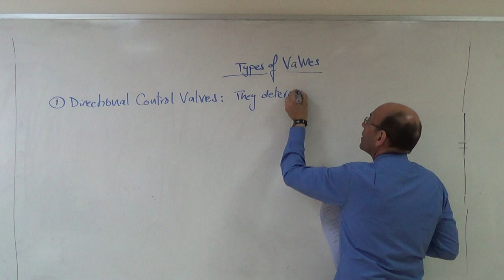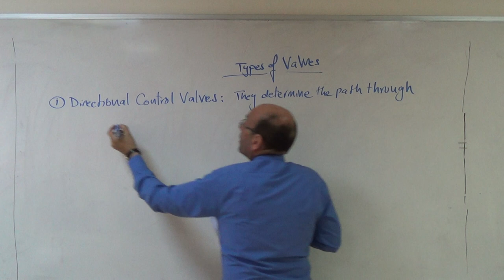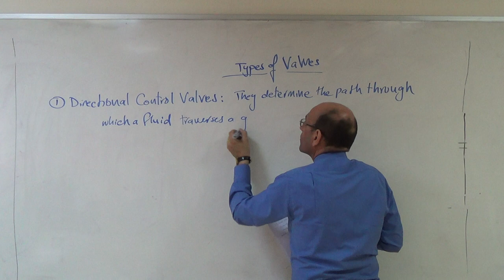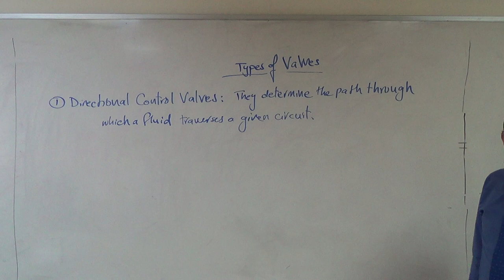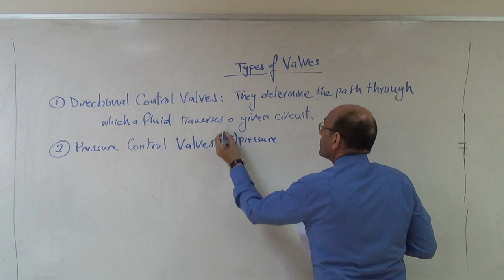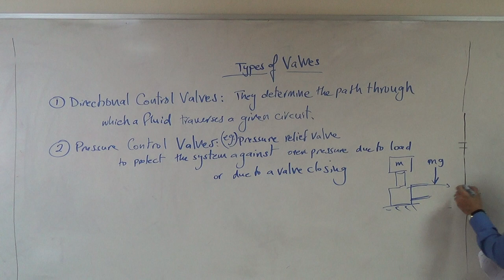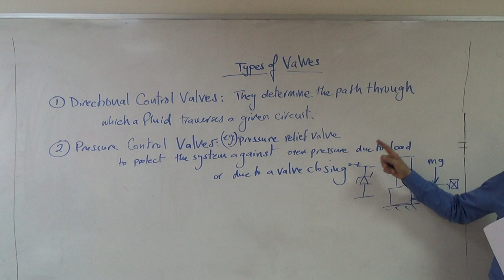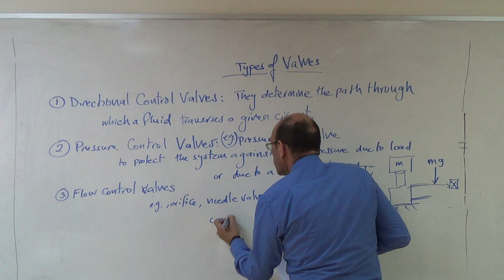Types of Valves, 1/5/2017